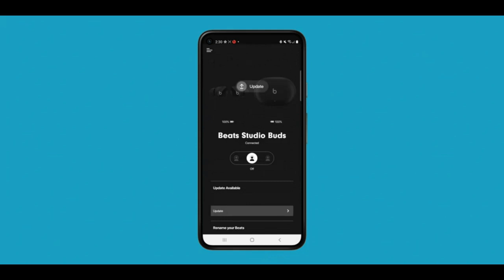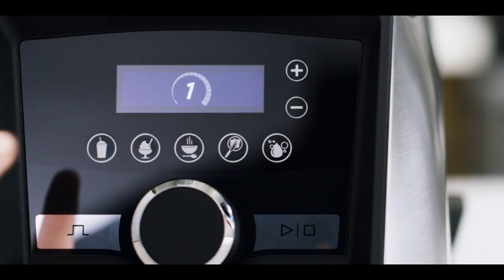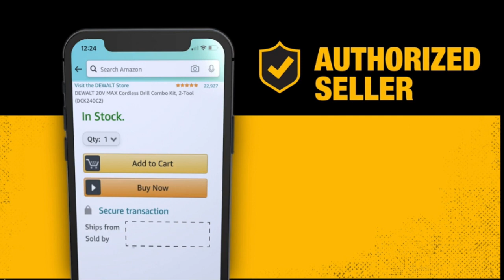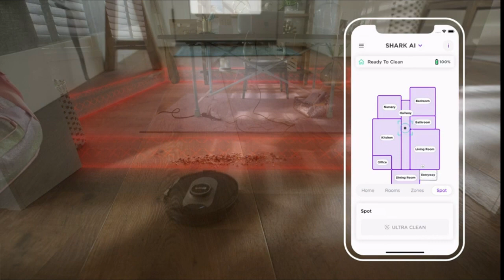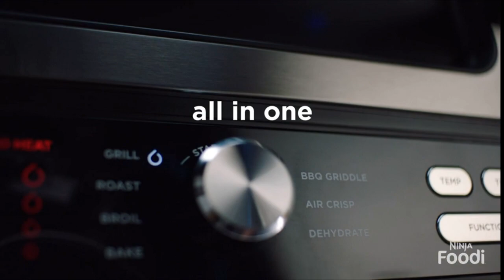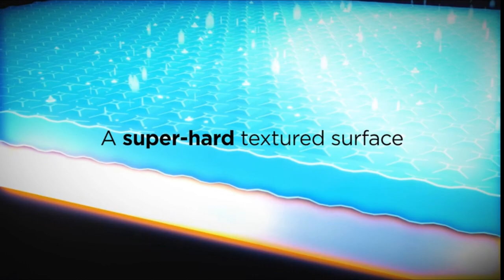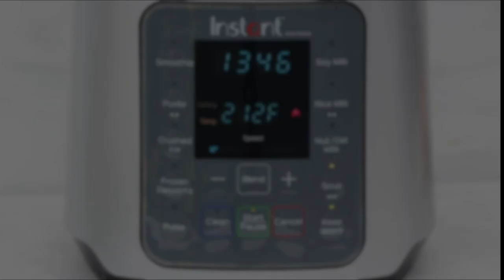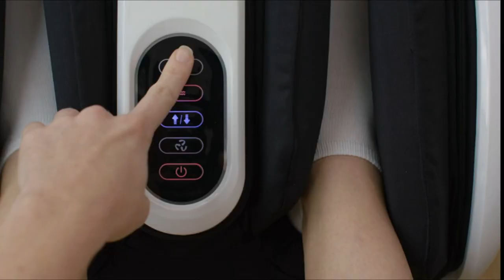THE BEST BLACK FRIDAY DEALS OF 2021 PART 2 WITH LINKS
1. Snuggle-Pedic Full Body Pillow w Shredded Memory Foam,
2. Beats Studio Buds – True Wireless Noise Cancelling Earbuds
3. Smart WiFi Led Lights 100ft
4. Beetles 20 Pcs Gel Nail Polish Kit
5. LG OLED A1 Series 48” Alexa Built-in 4k Smart TV
6. PetSafe CozyUp Folding Pet Steps
7. Segway Ninebot E22 E45 Electric Kick Scooter
8. Keurig K-Mini Coffee Maker
9. Vitamix A3500 Ascent Series Smart Blender
10. First-Person View Drone UAV Quadcopter with 4K Camera
11. DEWALT 20V Max Cordless Drill Combo Kit
12. SAMSUNG Electronics Galaxy Z Flip 3 5G
13. UV Cell Phone Sanitizer and Dual Universal Cell Phone Charger
14. Shark ION Robot Vacuum
15. Shark Rotator Lift-Away DuoClean Pro Upright Vacuum with Self-Cleaning Brushroll
16. Shark Anti-Allergen Pet Power Cordless Stick Vacuum Self-Cleaning Brusholl
17. GE Countertop Nugget Ice Maker Complete with Bluetooth Connectivity
18. Ninja Foodi 10-in-1 Smart XL Air Fry Oven,
19. Ninja Foodi Smart XL Pro 7-in-1 Indoor GrillGriddle Combo
20. Ninja Compact Kitchen System
21. Ninja Foodi SMART XL 8 Qt. Pressure Cooker Steam Fryer
22. Ninja 5-Piece Cookware Set Foodi NeverStick Premium Hard
23. Furbo Dog Camera Treat Tossing
24. adidas Men's Adilette Shower Slides
25. adidas Men's Essentials Fleece Tapered Cuff 3-Stripes Pants
26. adidas Men's Essentials Warm-Up 3-Stripes Track Top
27. Instant Pot Ultra 80 Ultra 8 Qt 10-in-1 Multi
28. Instant Pot Ace Nova Cooking Blender, Hot and Cold
29. Lifeprint 3x4.5 Portable Photo and Video Printer
30. URBAN Guitar by Yamaha – Learn Guitar with Keith Urban
31. Cloud Massage Shiatsu Foot Massager Machine
32. LED Light Jewelry Cabinet Armoire
33. Thermal Label Printer Thermal Shipping Label Printer
34. 25ft Stainless Steel Metal Garden Hose (Thumbnail)
35. 18 Inch Vintage Handmade Leather Travel Messenger Office Crossbody Bag
36. Plant Stands for Indoor Plant 3 Tier Wood Tiered Plant Shelf

and enter my personal share code: CorrieDuvall1